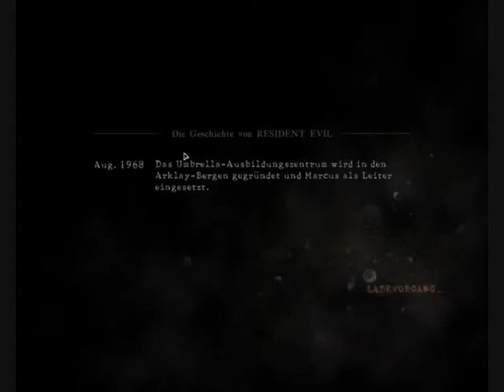Let's Play -- Resident Evil 5 -- German -- # 033 - Der Reaper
Juhu... Reaper... (was bin ich froh, dass wir die schon hinter uns haben)